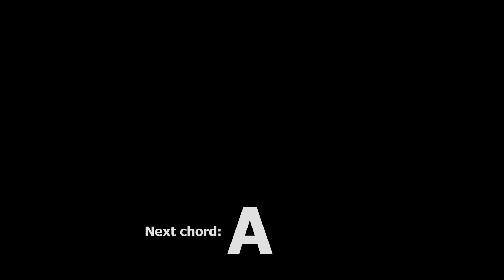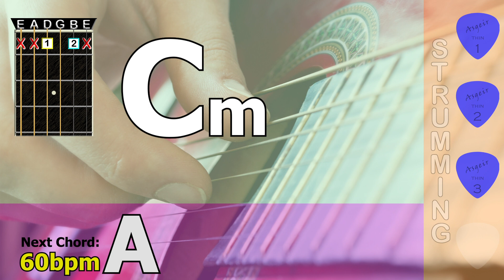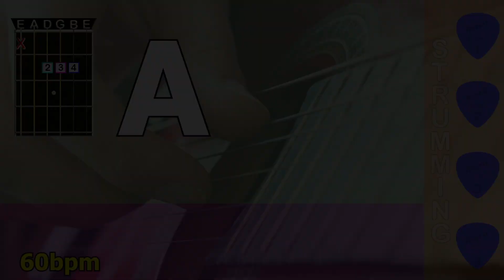5 minute guitar chord transition A to Cm - 60bpm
Guitar chord transition practice, 5 minute session, A - Cm   60bpm